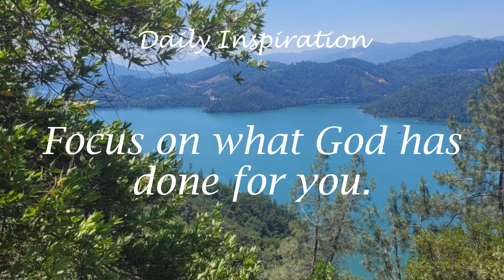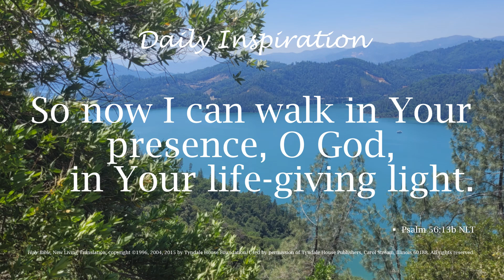One Minute Devotional -- Psalm 56:13b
Your daily devotional to feed your faith, to tap into Jesus and Father God.

Great way to start your day focused on Him!

Psalm 56 is powerful to remind yourself that with God on your side, there is no reason to fear.  See 1 Samuel 21 for the backstory of what David was experiencing that inspired this cry to his God.

Freedom comes with forgiveness and releasing a wrongdoer into God's hands.  A great prayer to do this is in the teaching titled LOVE.  Click here and go to the chapter titled Forgiveness prayer at about 9:36

For more tools to deal with fear, visit the teaching titled Peace There are chapters to get you to just the spot you need (the prayer).

May you find strength in the One who made you and will never leave or forsake you.